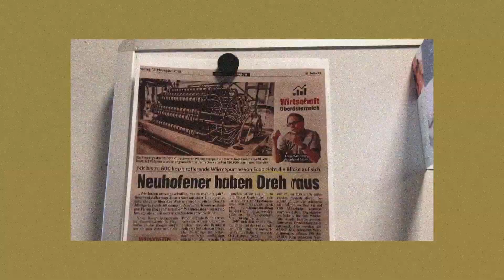EDISON - das Jubiläum: ECOP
ecop Technologies Gmbh  - EDISON Gewinner 2012

10 Jahre EDISON. Der oberösterreichische Ideenwettbewerb für kreative, technologie- und innovativ orientierte UnternehmerInnen.

produziert durch Forafilm